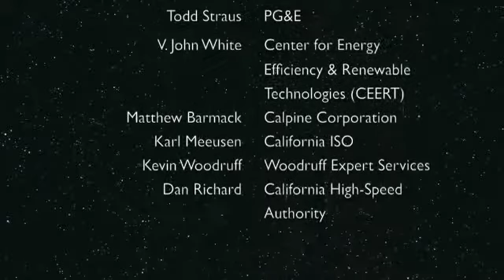PANC Annual Spring Seminar - May 20, 2014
Power Association of Northern California